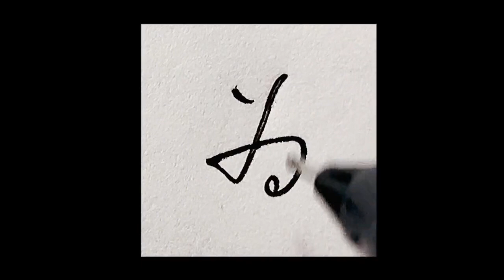实用行书｜常用字（四）|習字|chinese calligraphy|書道